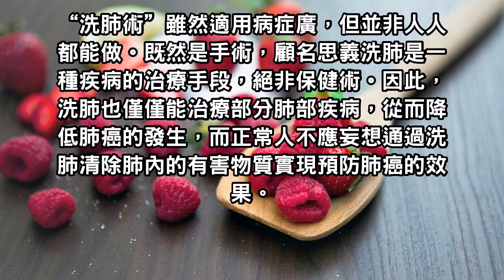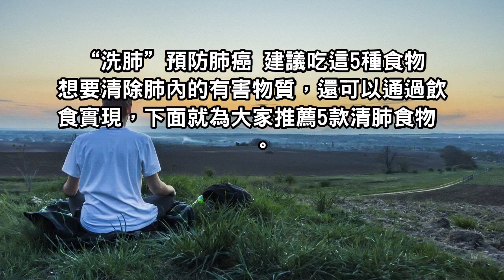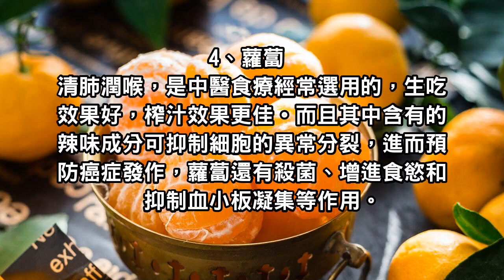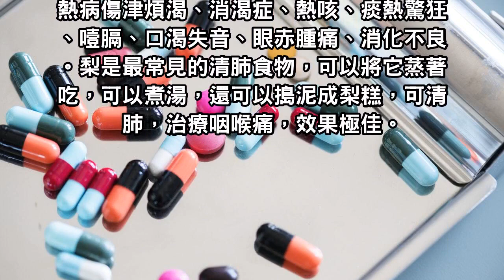肺裡的髒東西能洗出來嗎，看看專家怎麼說！